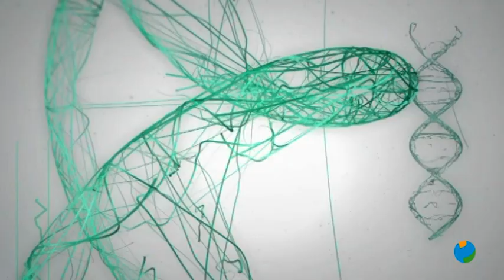LA SALUD EN TUS MANOS 4X21 HOMBRO DOLOROSO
La Salud en tus Manos es un programa  dedicado a la promoción de hábitos de vida saludable, el conocimiento de las enfermedades y la repercusión de éstas en la persona desde el punto de vista social.  El doctor Juan Madrid dirige y conduce el programa.